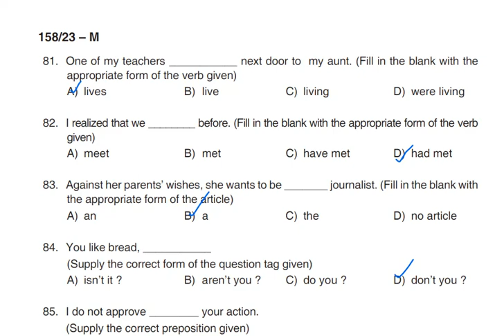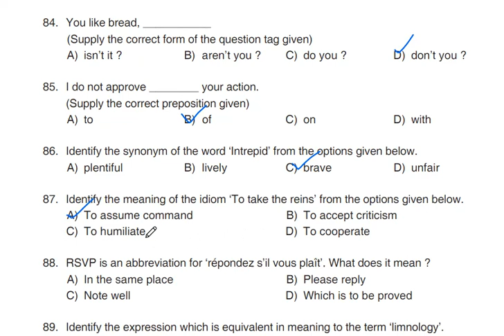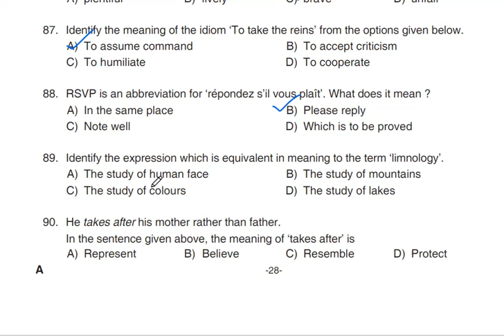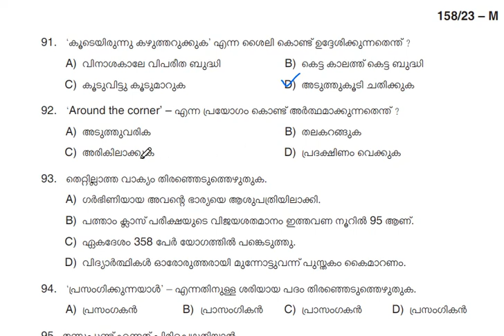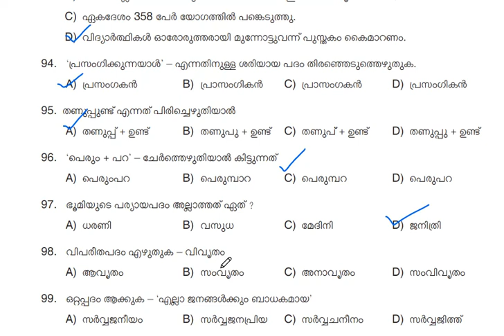English & Malayalam Mock test 56